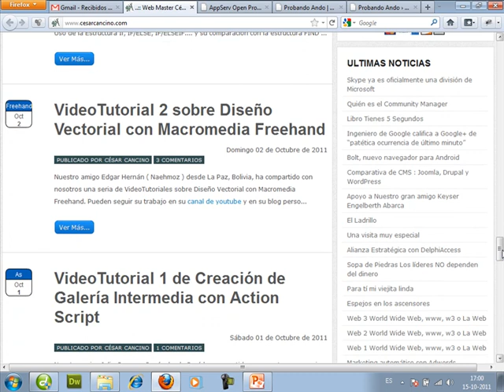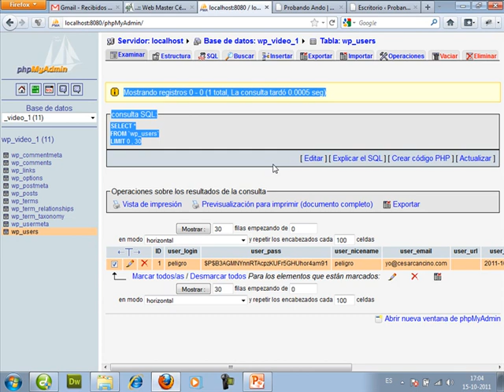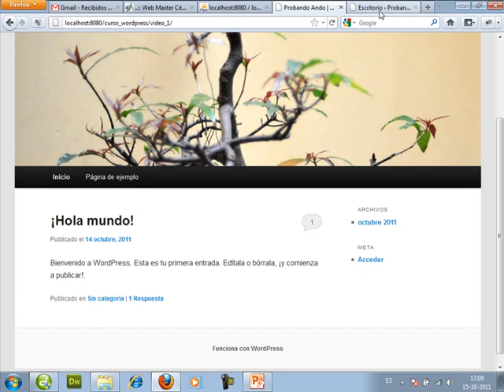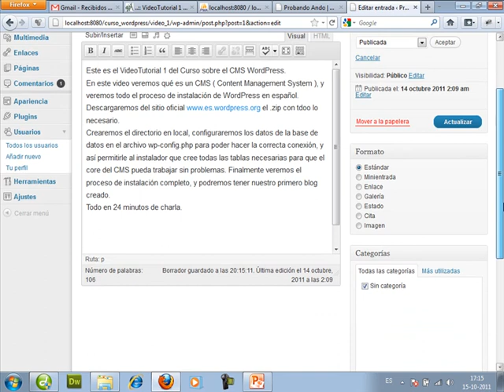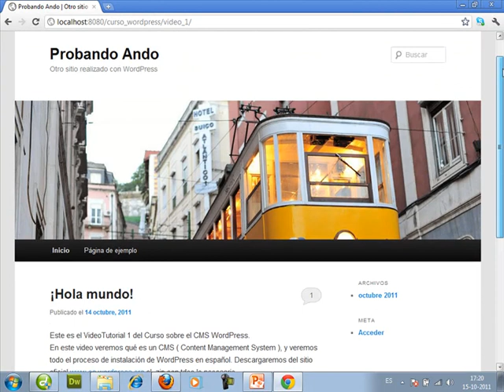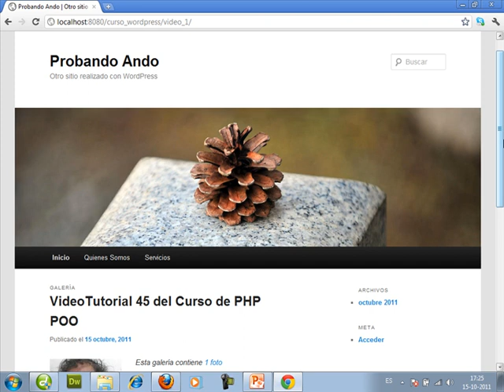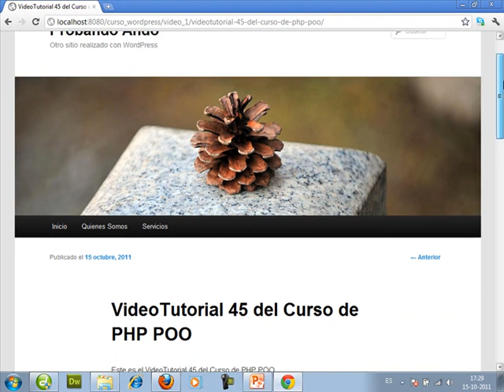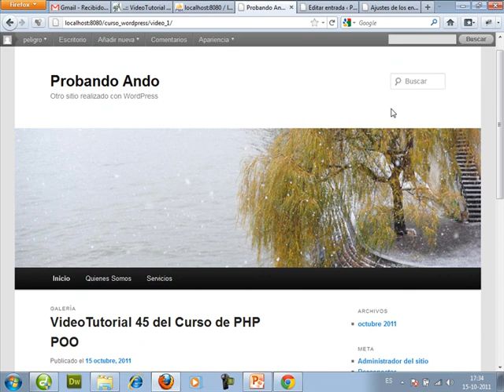VideoTutorial 2 del Curso sobre WordPress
ste es el VideoTutorial 2 del Curso sobre el CMS WordPress.
Acá nos daremos un paseo por el panel de administración de WordPress, y aprenderemos a crear, editar, y configurar entradas nuevas y/o páginas web dentro de nuestro blog. Aprenderemos a crear URLs enriquecidas para trabajar con SEO en nuestras publicaciones.